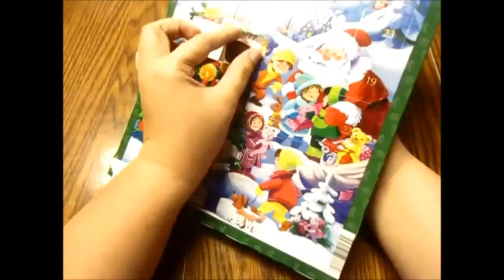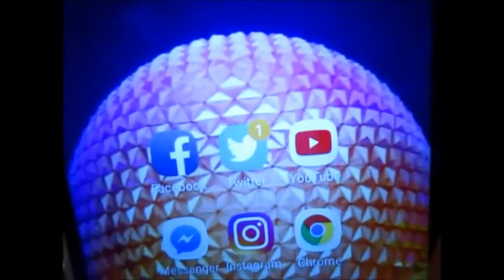Vlogmas Day 1 2017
Vlogmas is back! Enjoy day one.